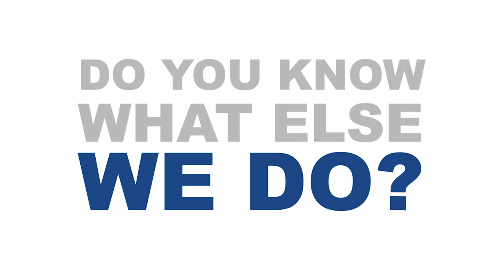We are Nurses and Midwives - London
People think they know what nurses and midwives do. But do they really? This film shows just some of the variety of roles nurses and midwives can have as a career. Far more than most people think!